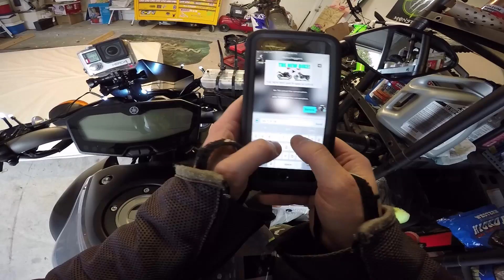How You Like Me NOW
Follow me at Jake TGS on Moto Amino!